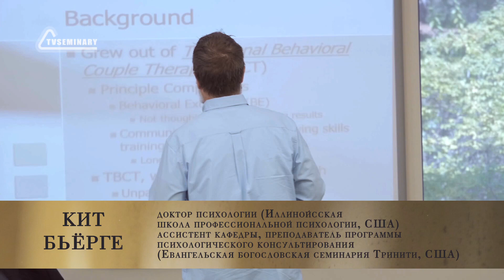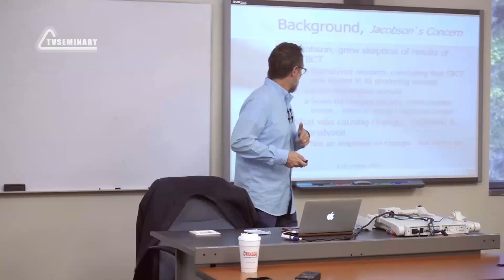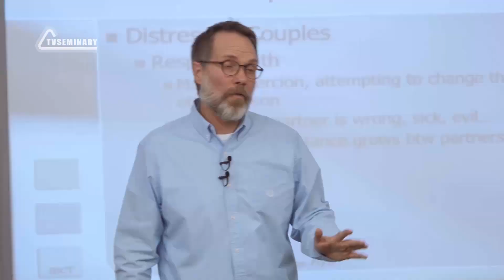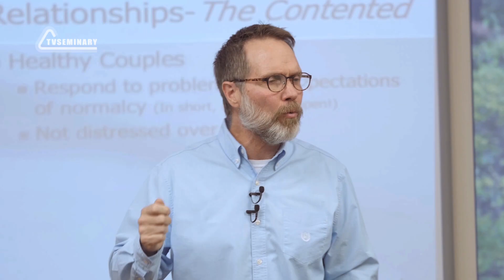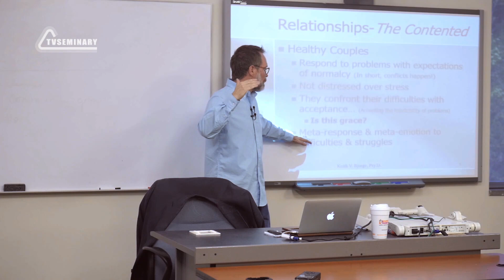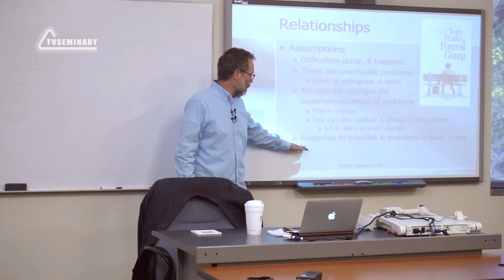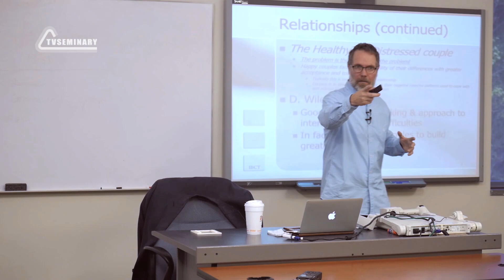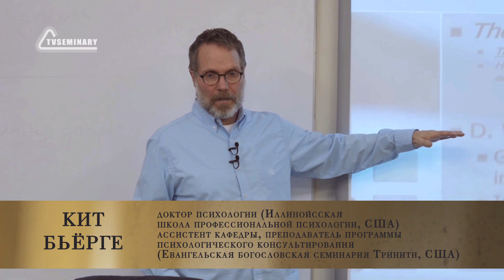CM5002 Rus 26. Интегративная поведенческая терапия пар. Теоретические предположения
Мы стремимся изменить людей, и, если это не получается, начинаем их обвинять. Каким образом интегративная поведенческая терапия пар помогает проблемным парам с негативным паттерном взаимодействия? На представленном занятии преподаватель:
-        описывает предысторию появления теории Н. Джейкобсона;
-        говорит о двух принципиальных составляющих терапии;
-        подчеркивает значимость принятия;
-        побуждает студентов относиться к людям с большей благодатью/более великодушно.